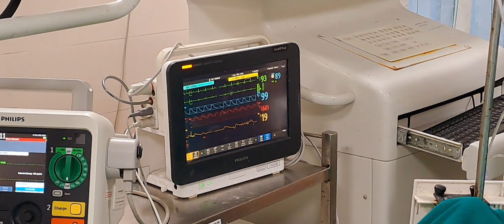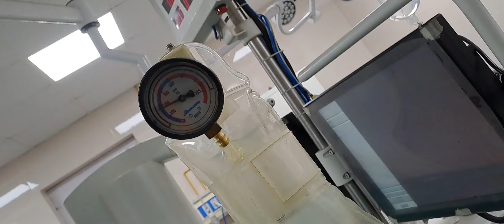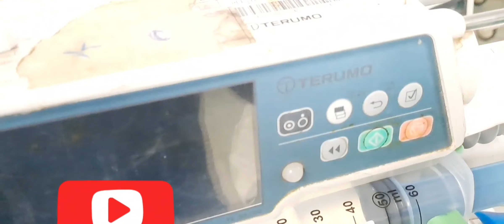good morning guys patient shift to cathlab patient C/O chestpain & Sweating Advise to CAG